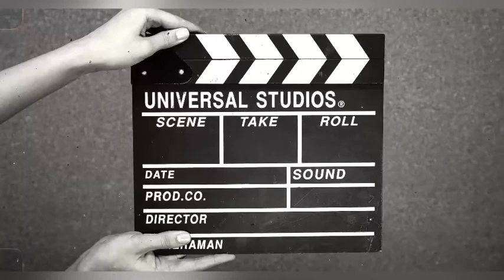Tolong hindari dadah. Kesannya kepada anda sangat memudaratkan….sayangi diri anda.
Nak cuba?? Kata orang tak rugi kalau mencuba, lagipun semuanya percuma. Anda boleh cipta akaun anda sendiri melalui link di bawah 👇🏻